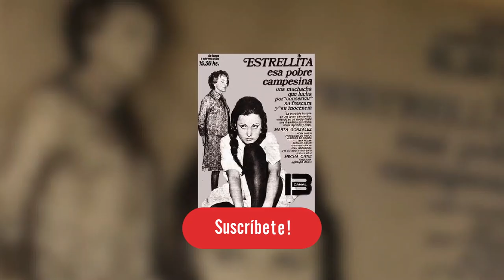Todas las versiones de Lucecita